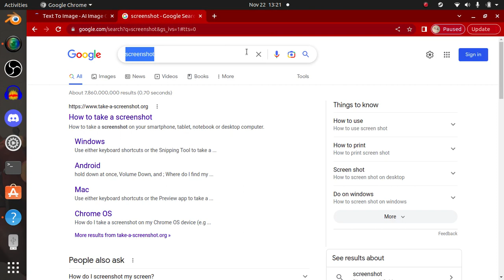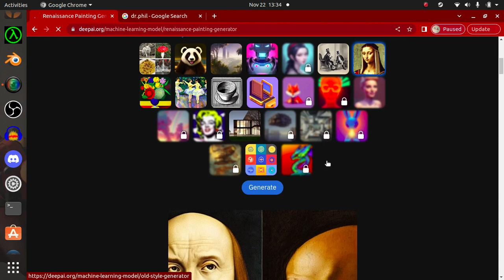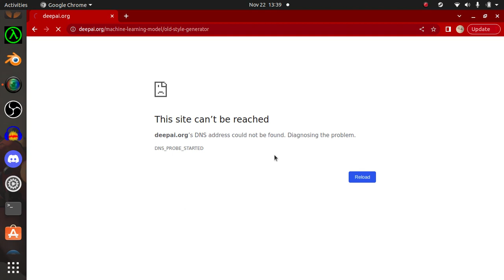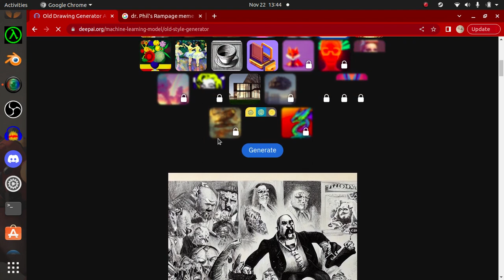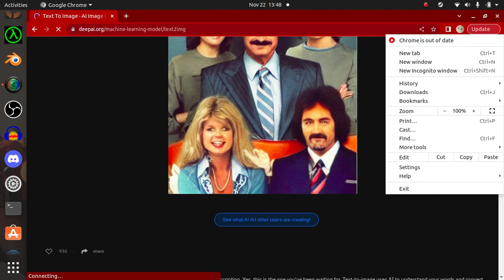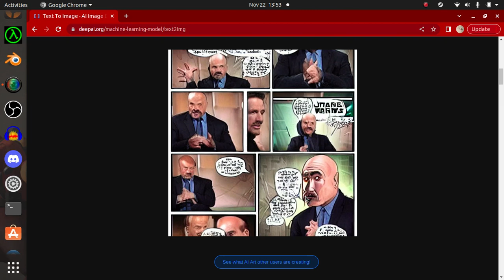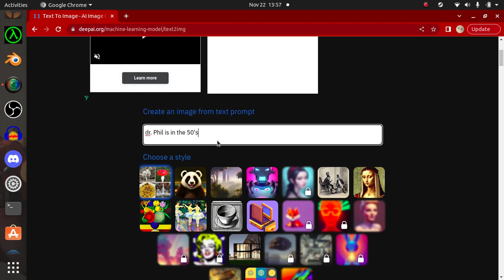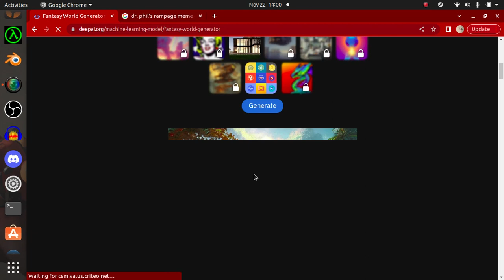AI generated dr. Phil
subscribe if you whant to comment if you have any stuff you wanna tell me or whant to say and exc allso uhh do a like thing blah blah blah blah blah